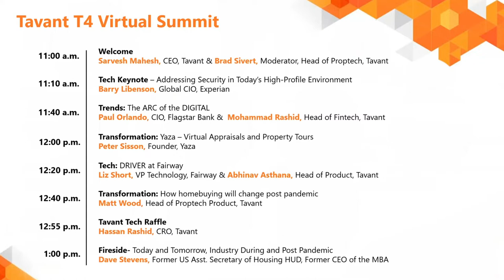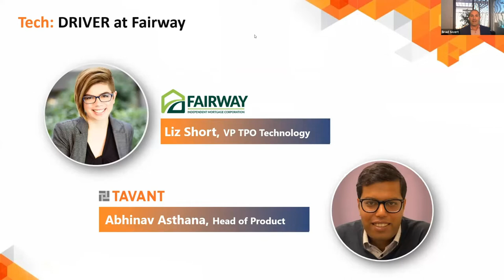Elizabeth Short and Abhinav Asthana at Tavant T4 Virtual Fintech Summit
Elizabeth Short, VP TPO at Fairway Independent Mortgage and Abhinav Asthana, Head of Product at Tavant discuss Tech: DRIVER at Fairway at Tavant T4 Virtual Fintech Summit.